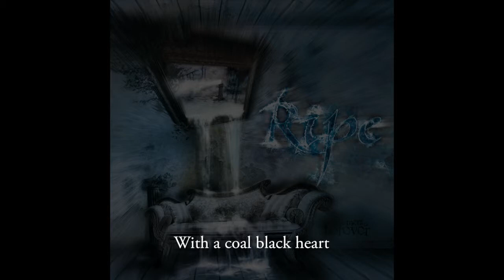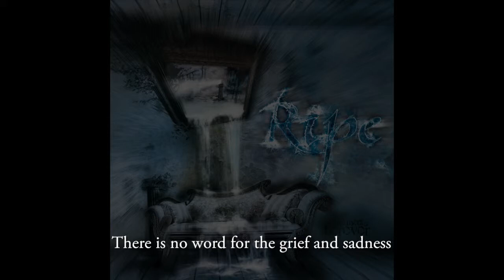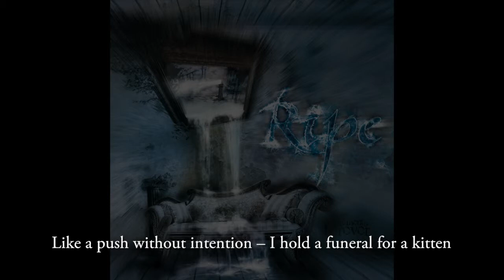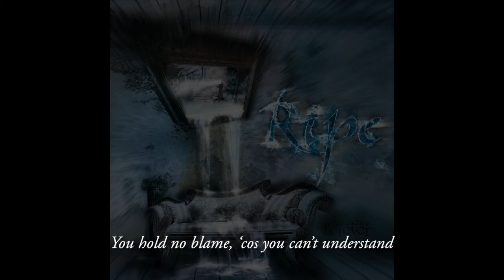Ripe - Funeral for a Kitten video (official lyric version)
Official lyric video for RIPE's track "Funeral for a Kitten", taken from the album "A Moment of Forever".

Details
Track: Funeral for a Kitten
Album: A Moment of Forever
Year: 2010
Label: Mighty Music

RIPE
Michael Bastholm Dahl: Vocals
Jakob Højgaard Olsen: Lead guitar
Jeppe Høiby: Rhythm guitar
Lars Byskov Madsen: Bass
Peter Egtved: Drums